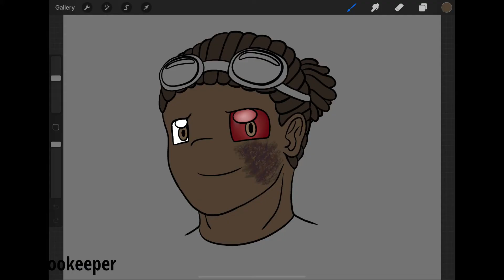The Watchmans - Character Designs (art references)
Character design document (please read if you plan on using these designs)

Sorry for lack of posting. I’m just a tiny bit busy. My dad’s getting married that’s all. 😅